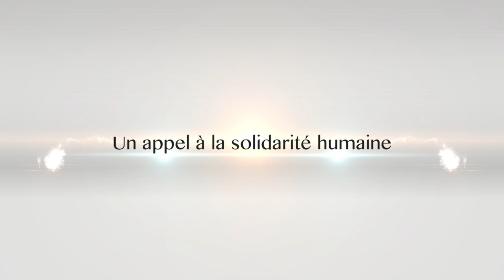Un appel à la solidarité humaine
Père Benoit Lacroix, théologien, philosophe, médiéviste et essayiste, dit qu'il a confiance dans le savoir humain, qu'il a confiance dans l'évolution même du savoir scientifique.